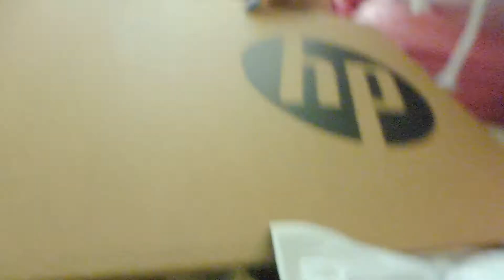Engagement, Broken laptops & Camera Meltdown?! _Weekly Vlog_| Haley-Louise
Hey guys!
So we didn't go on any massivley wild adventures this week but thats life!
Don't forget to follow me on instagram to stay updated as I will be using the poll options on instastories to get you all involved on your choices for future videos :)
Here is the Q&A video where you can leave me a question if you like :P